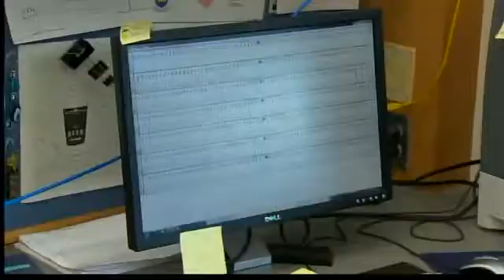Genetic mutation linked to autism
A study done by Yale Researchers has linked genetic mutations to autism.